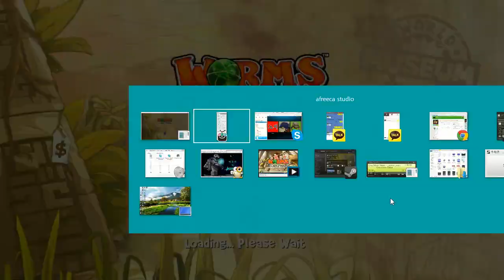[개복어] 웜즈 클랜워즈 131203 황천길 vs 왁복 2화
개복어(황충), 천양 vs 우왁굳, 로복